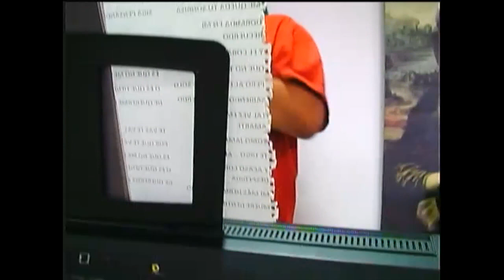Los Hijos de la Guayaba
Estamos trabajando para hacerte sonreír, divertirte y a la vez informarte de lo que pasa en este mundo tan cambiante